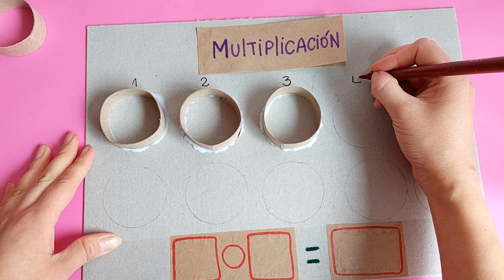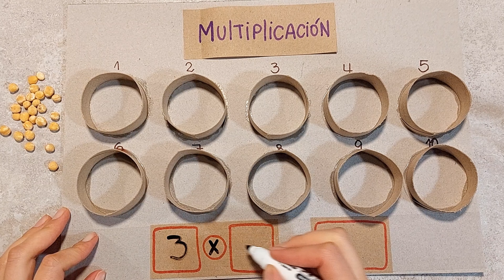Multiplicación y División con Tabla Mackinder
¡Hola amigos creativos!

Si quieres enseñar a multiplicar y dividir de forma creativa, este video es para ti.

Acá les dejo todo el paso a paso de cómo hacer una tabla para aprender a multiplicar y dividir.

El propósito principal de este video es entregarles una alternativa al método tradicional de ejercitación de las tablas de multiplicar (la memorización) y proporcionarles a los niños la opción de aprender de forma práctica y didáctica, comprendiendo el concepto antes de memorizar sin sentido.

Además les dejo algunos tips o ideas de cómo hacer esta misma tabla con otros materiales. Lo principal es que puedas usar los materiales que tienes a la mano en el mismo hogar y que no te compliques de más.

Espero les guste, leo sus comentarios